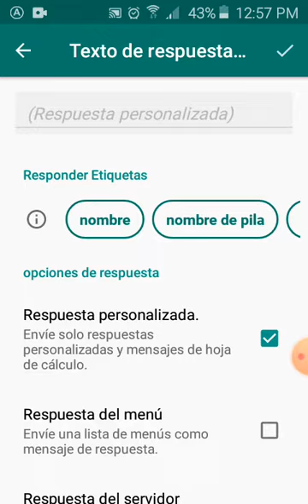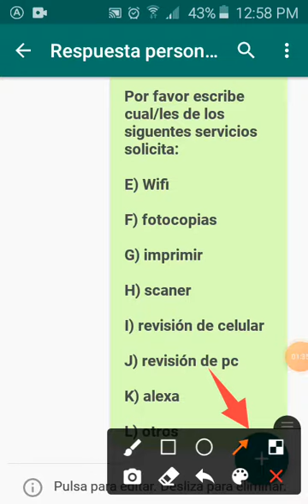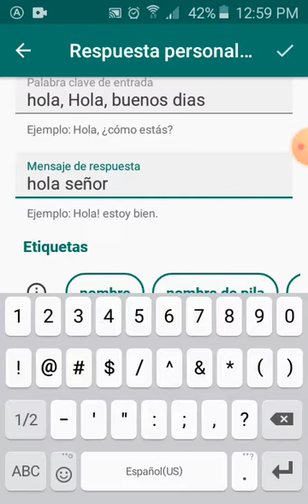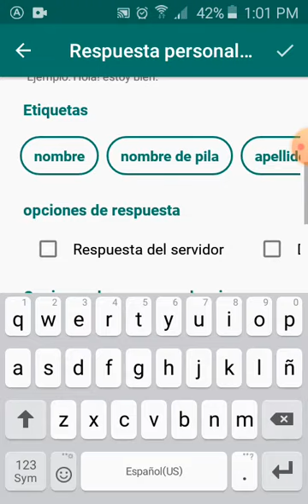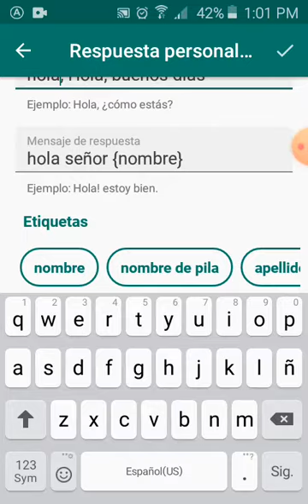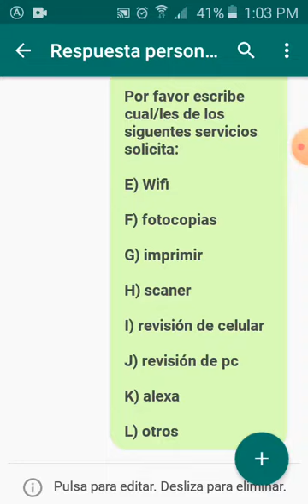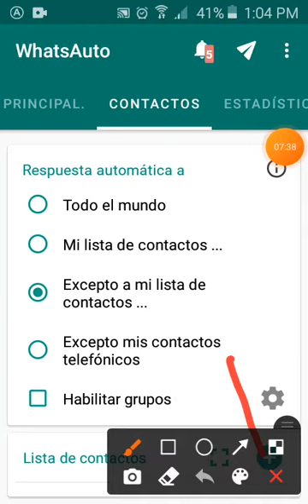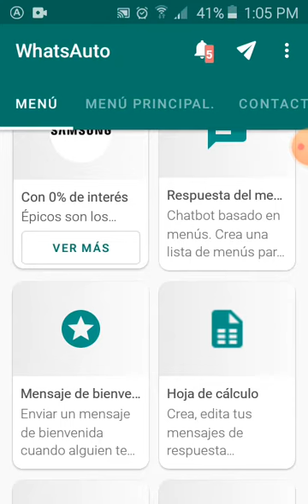Como se utiliza 𝗪𝗵𝗮𝘁𝘀𝗔𝘂𝘁𝗼 ? Tutorial para principiantes / 𝗥𝗘𝗦𝗣𝗨𝗘𝗦𝗧𝗔𝗦 𝗔𝗨𝗧𝗢𝗠Á𝗧𝗜𝗖𝗔𝗦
Tutorial de iniciasion para principiantes. Te esplico lo mas basico he importante de esta aplicacion.

WhatsApp automático
Respuestas automáticas de WhatsApp
Como crear respuestas automáticas de WhatsApp
Tutorial de whatsauto
Como manejar whatsauto
Como se utiliza 𝗪𝗵𝗮𝘁𝘀𝗔𝘂𝘁𝗼
Como utilizar whatsauto
Respuestas automáticas
Como poner las respuestas automáticas en WhatsApp
HP
El mejor tutorial
Tutorial para principiantes
Iniciar en whatsauto

PARA ESTE USUARIO ES UN HONOR SERVIR A DIOS